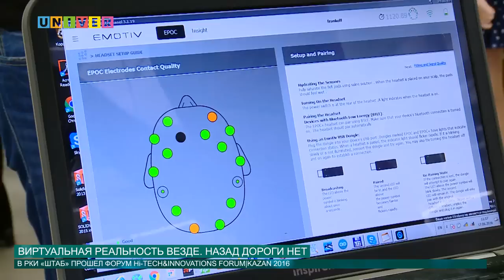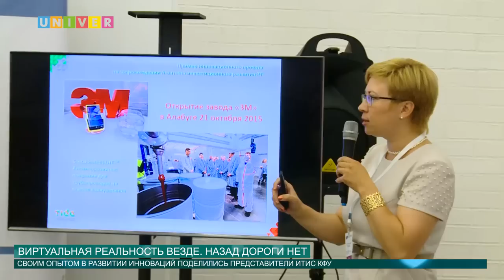Виртуальная реальность везде. Назад дороги нет! от 17.06.2016